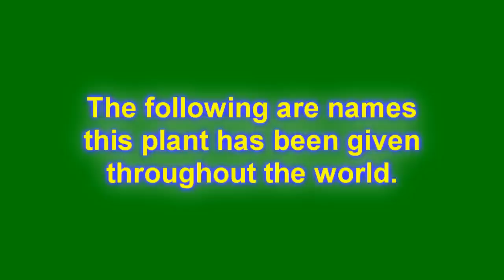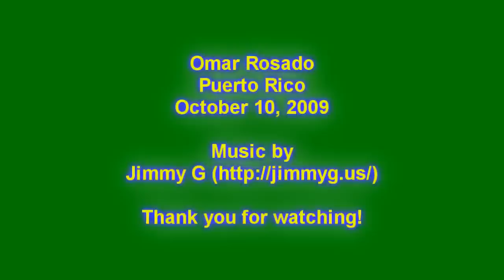Mimosa pudica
Morí Viví

The roots of this plant contain DMT.